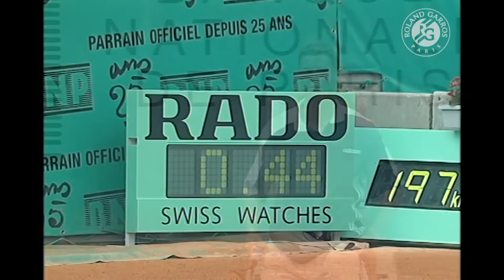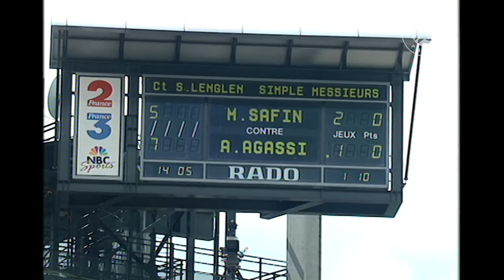Safin vs Agassi 1998 Men's round 1 Full Match | Roland-Garros